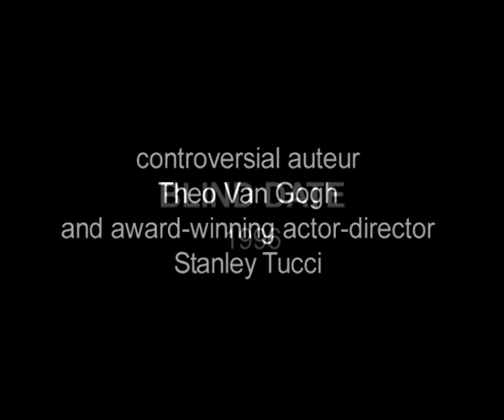Blind Date - Theo Van Gogh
A celebrated but controversial talent, international filmmaker Theo van Gogh won the Dutch Academy Award for best direction an unprecedented four times. After his shocking murder by Islamic extremists, producers Bruce Weiss and Gijs van de Westelaken decided to fulfill Van Gogh's dream project of remaking what are arguably his three best films in English with top Hollywood talent.

Van Gogh's films are invariably -- by turns -- shocking, outrageous and funny but, most importantly, enduringly human: Blind Date is a multi-award winning emotional tour-de-force that follows the increasingly bizarre encounters of a man and woman who meet regularly at the Amsterdam Hilton. Arranging their meetings via personal ads in a newspaper, the couple go on a series of 'blind dates', pretending to be strangers when they meet; playing various roles, they talk, flirt and fight with each other, as clues emerge as to the dark shadow hanging over them both.

Based on Van Gogh's own idea, his plot and direction allowed the characters to live and breath as real people. This narrative and structural complexity afforded the film three Golden Calf awards, the coveted Dutch cinema prizes, for best director, best actress (Renée Fokker) and best actor (Peer Mascini).

A remake of this Dutch Academy Award winner stars Oscar-nominated actors Stanley Tucci -- who also directed and co-wrote the screenplay of this version -- and Patricia Clarkson.